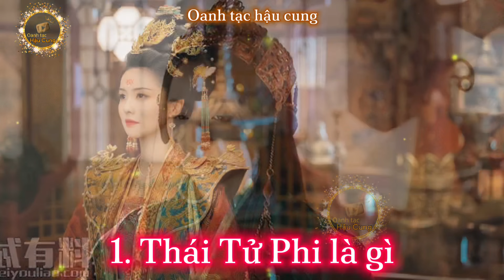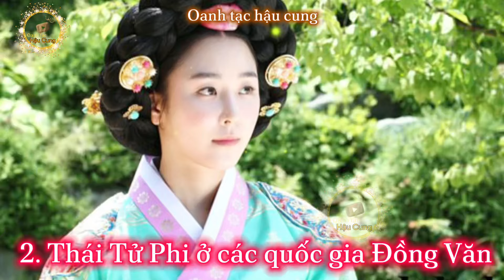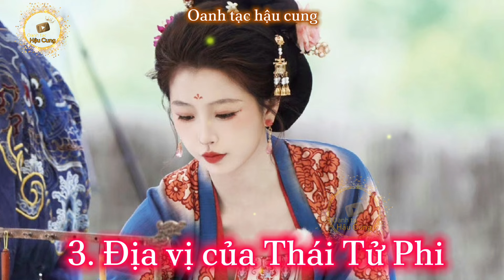Sự thật là Phi Tần phải rén vì dưới cơ Thái Tử Phi | Giải mã tước hiệu Thái Tử Phi trong hậu cung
Video cung cấp kiến thức về lịch sử thời phong kiến các quốc gia đông á đồng văn.

Tóm tắt nội dung trong video:

1. Sơ lượt về ngôi vị Thái tử phi.

2. Tước vị Thái tử phi ở các quốc gia đông á đồng văn.

3. Vai trò của Thái tử phi.

4. Kế vị Hoàng Hậu trong tương lai.

5. Đãi ngộ của Thái tử phi.

Hình ảnh minh họa trong phim được trích dẫn từ các tranh ảnh của thời Minh - Thanh, trong phim Hậu cung Chân Hoàn truyện, Hậu cung Như Ý truyện, Diên Hi Công Lược, Vạn Phụng Chi Vương, Thâm Cung Nội Chiến, ...vv